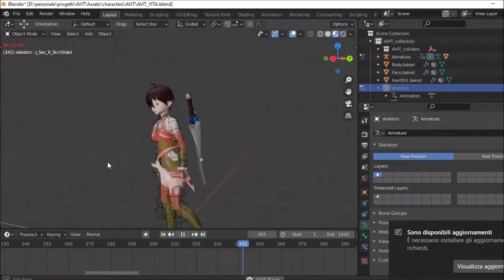Yita dev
Hi everyone,  in this video i want show a recap on all work i've made on my game project, begin concept art to finish on cloths and effects.
I hope make a playable demo for this year.